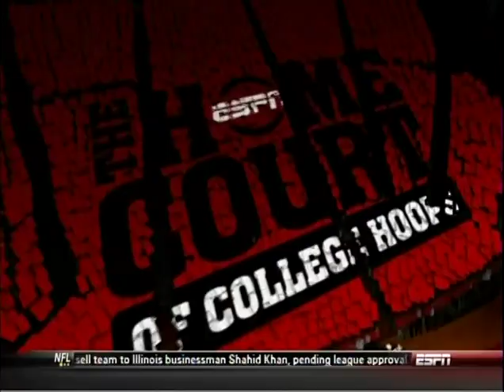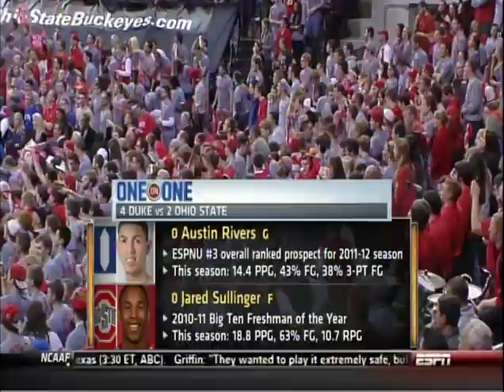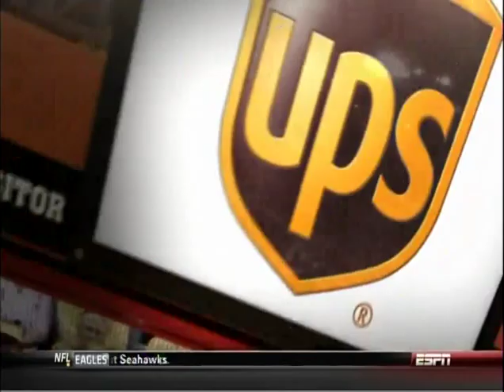Ohio State vs Duke Basketball 2011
Ohio State was ranked #2 and Duke was ranked #4 going into this game.